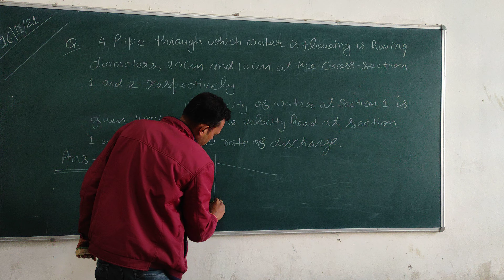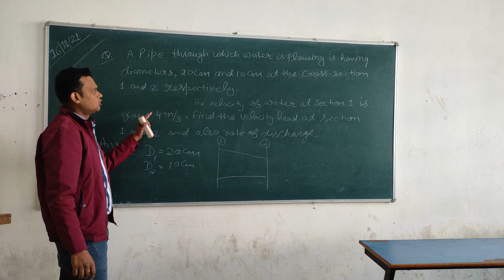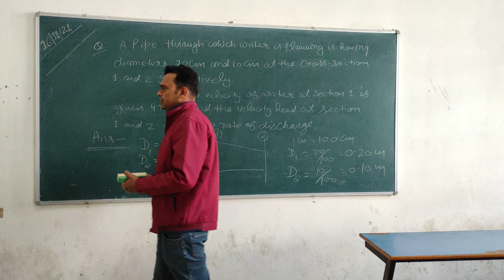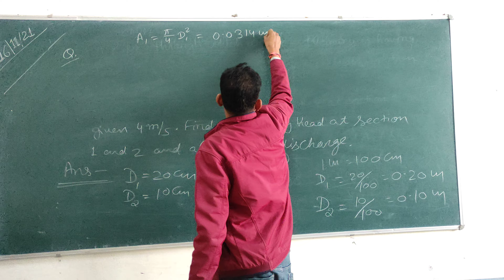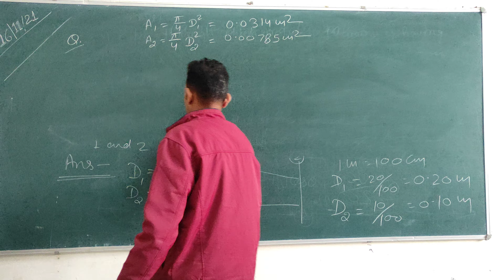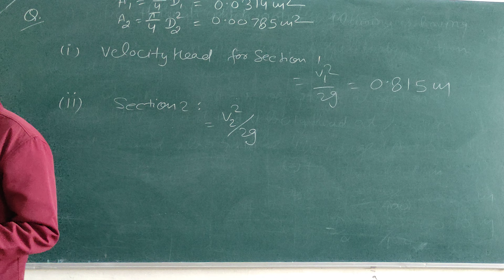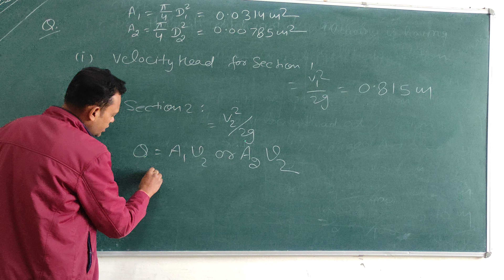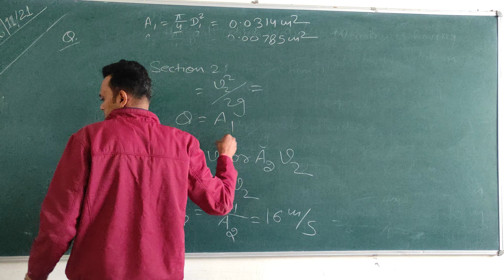Numerical of Bernoulli's equation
Bernoulli's